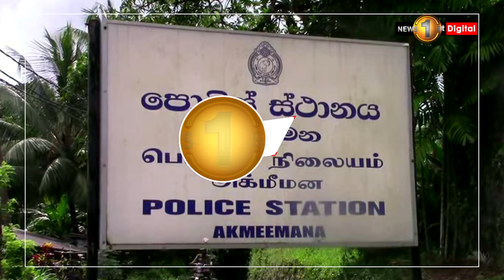ඡන්ද පෙට්ටි රැගෙන යමින් තිබූ බස් රථයකට ගාල්ලේදි වුණ දේ...